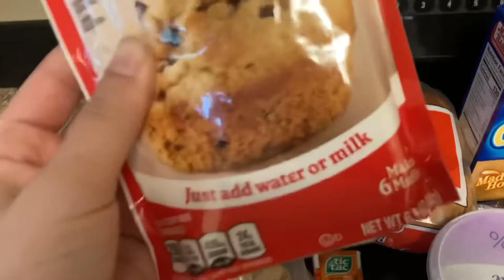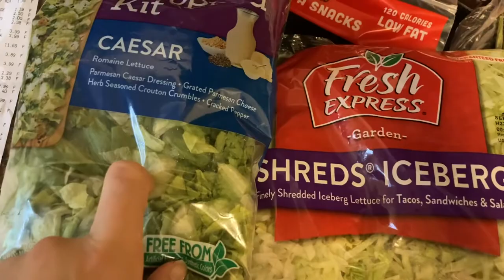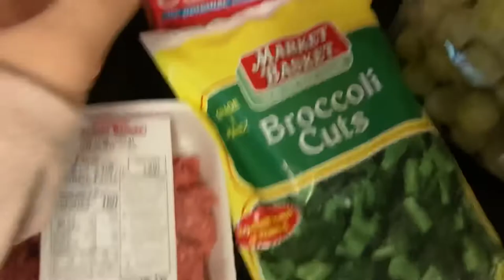$70 Market Basket Grocery Haul // Pantry Challenge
Hey guys! Please let me know what you want to see in the comments below.

Fetch Rewards: Come save money on Fetch with me! Sign up w/ code HKERH & get 2,000 pts See you there!